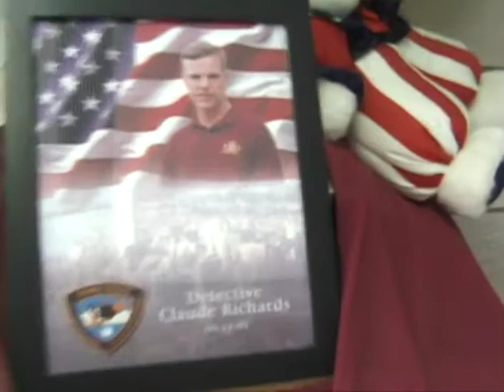E-MEN: Tribute to Danny Richards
Detective Claude "Danny" Richards was busy clearing wreckage and directing people away from the plaza area. Within minutes, the second tower started shaking and coming apart, sending debris crashing down from above. On September 11 he died a hero twice: as a New York City police officer, and as a military veteran caught in an unprecedented act of warfare on the country he loved to serve.

Claude Richards was posthumously awarded the Medal of Honor during the Annual Medal Day ceremony on December 4, 2001. The New York City Police Department Medal of Honor is the highest award that may be bestowed upon a member of the service.

Project Concept developed by Arlene Harrison
President, Gramercy Park Block Association, with a group of neighbors who so generously donated their time and equipment.